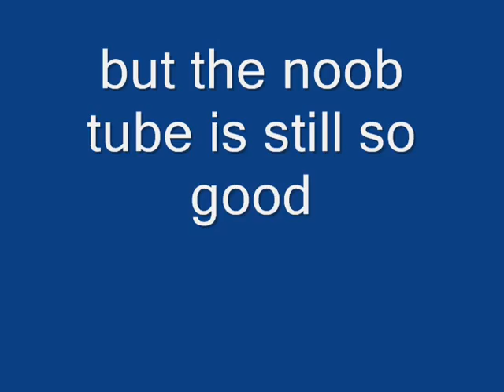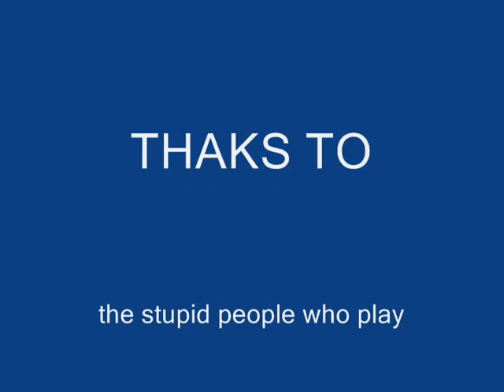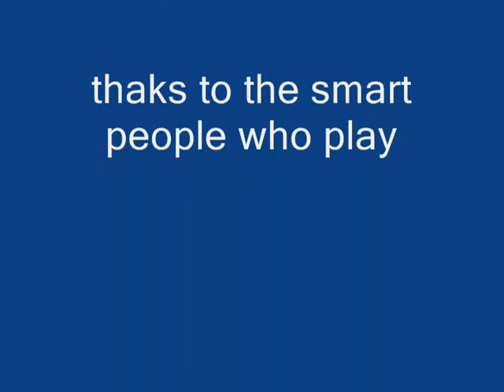THE NEW BF2 PATCH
jsut some messin around, showing the new fixes